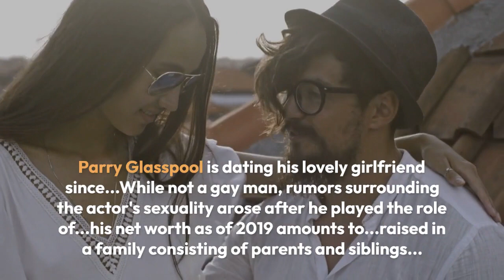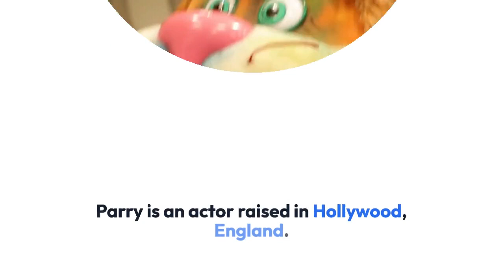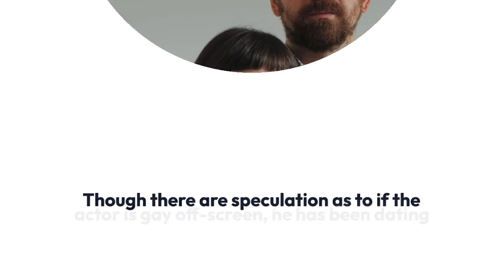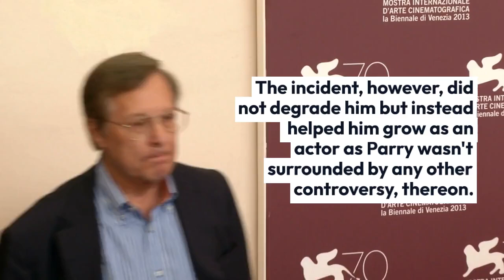Parry Glasspool Gay, Girlfriend, Siblings, Net Worth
Parry Glasspool believes in equality for all. He fully supported gay rights and was pleased to be cast as Harry Thompson in a spin-off of Hollyoaks. With the role of a gay character, the fiery actor gracefully managed to awe-inspire the viewers.

And, amid the viewers, he earned himself absolute admirers from the LGBTQ community.

Interestingly, having a massive number of gay fans is a matter of pride for Parry. The actor's well-wishers often write to him on how he has helped them come out and make a positive impact in their lives.

Parry is an actor raised in Hollywood, England. Inevitably, stunned by the limelight of show business, he later graduated from Stratford-upon-Avon College with a degree in Drama. The Four Wise Monkeys star continued his further studies at the University of West London.

He excelled at his degrees as his parents were both teachers, who helped him emphasize in his studies. His parents supported not only Parry but also his younger brother Lloyd to pursue his passion. Lloyd is now a professional tennis player and lives in Spain.

The two siblings, along with their parents, go on family gateways during holidays and enjoy their time together.